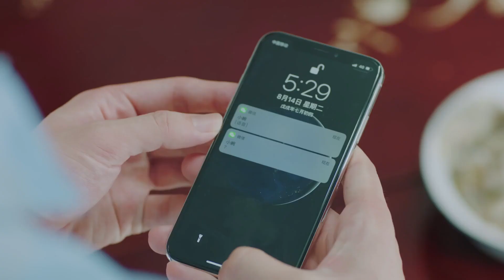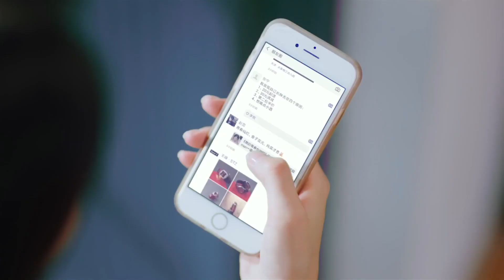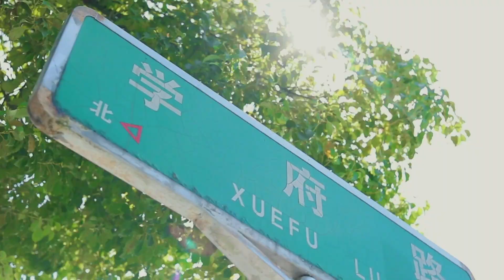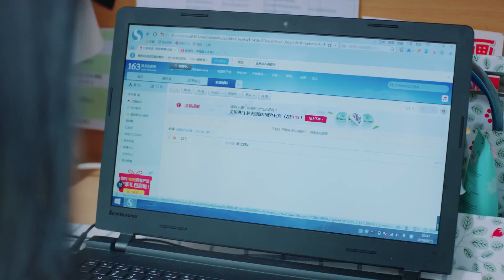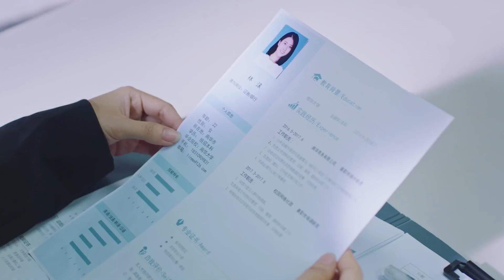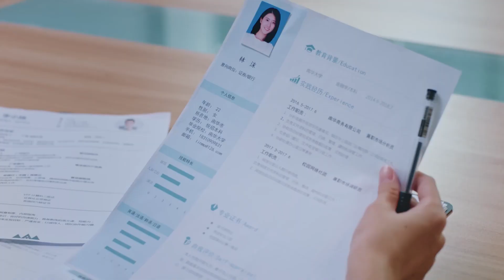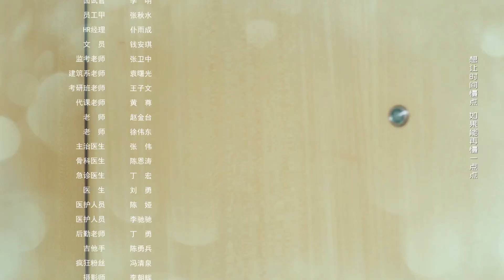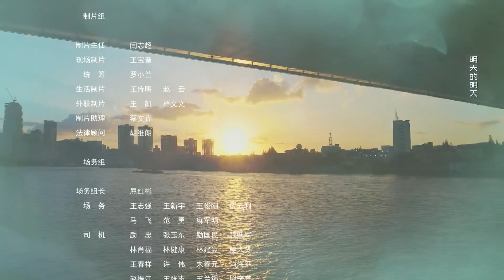未經安排的青春 10丨 We Are Young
主要講述18歲到24歲年輕人的成長故事，關於對夢想的探索，對未來的選擇，在友情上的得失，在愛情上的隔閡，在理想與現實中的彷徨失措，在初入社會時的妥協與堅持，片中他們是一群悸動年輕人，呈現出一代人在如詩的年華中積極向上、陽光健康、充滿活力的青春傳記。